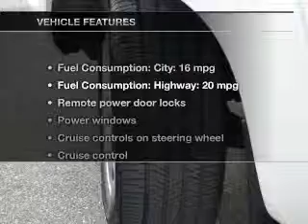2008 Toyota 4Runner - Sanford FL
Year: 2008
Make: Toyota
Model: 4Runner
Trim: Sport
Engine: 4.0 liter 6 cylinder 24 valve
Transmission: 5-Speed Automatic
Color: Blizzard Pearl
Mileage: 33010
Address:
1160 Rinehart Road